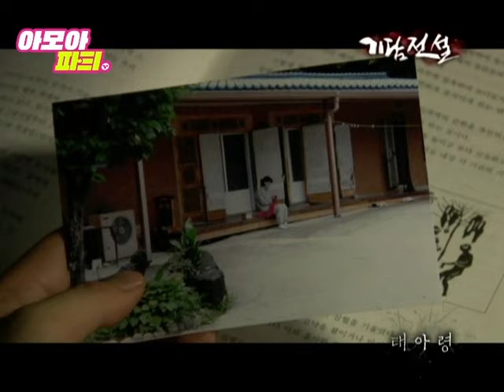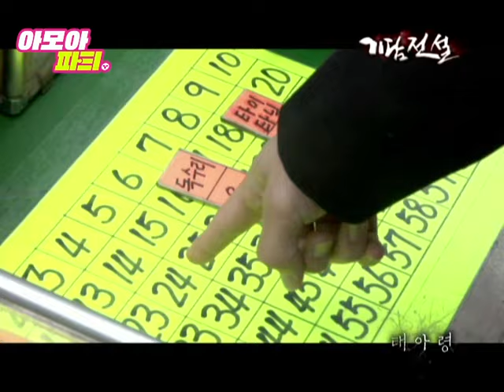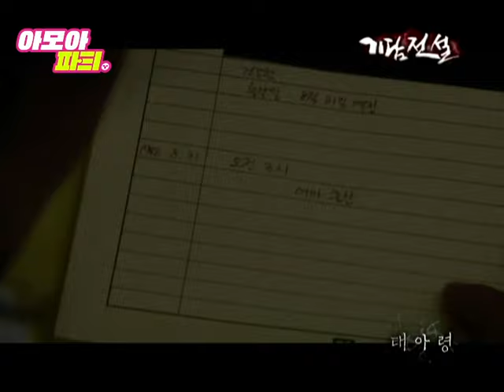[아모아파T] 낙태 전문 병원에서 들리는 아기 울음소리 ㅣ 기담전설 ep.13 ㅣ 태아령 ㅣ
낙태를 전문으로 하는 산부인과.
그곳에서 들려서는 안 될 아기 울음소리가 들리는데...